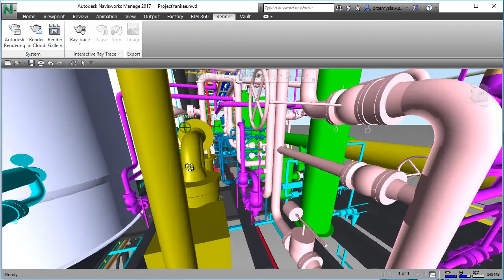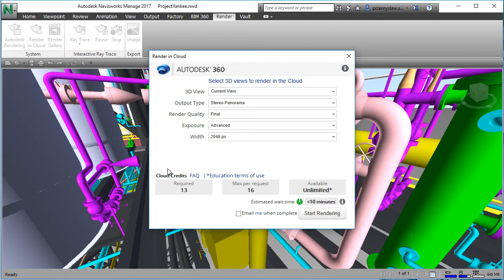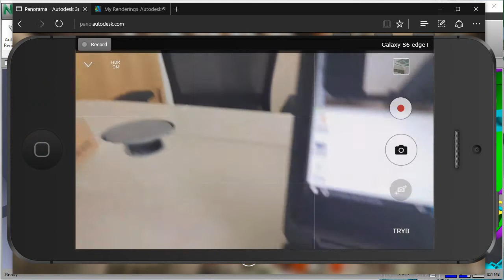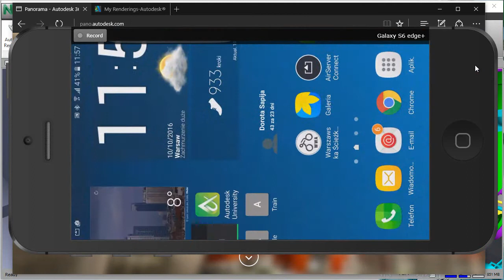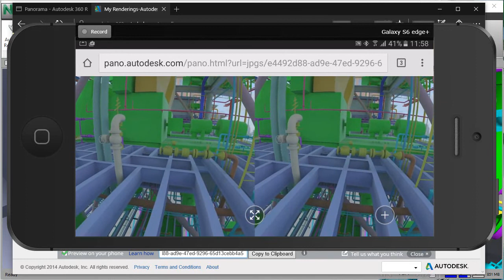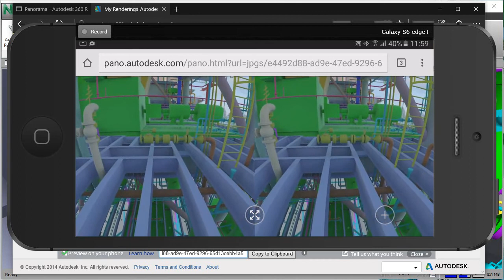Technologia VR w zasięgu ręki